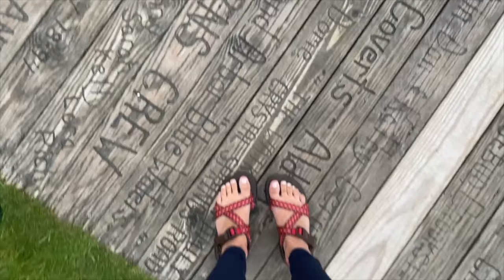She ALMOST Broke Her NECK🚑🏝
The girl that almost broke her neck is the unicorn. It got a little abused later on in the vlog. NEW CONTENT EVERY SUNDAY!